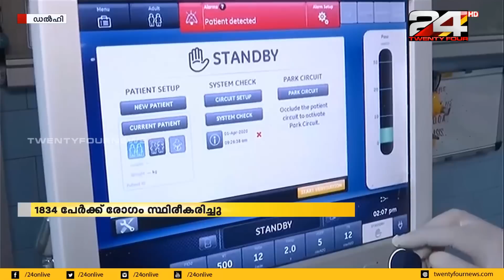രാജ്യത്ത് കൊവിഡ് ബാധിതരുടെ എണ്ണം കുതിച്ചുയരുന്നു